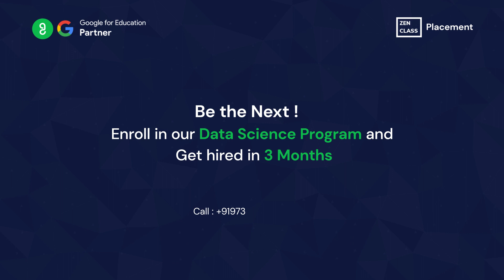Jayabharathi | How I Started My Career in IT Industry | Data Science Program| Zen Class Official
Our heartfelt congratulations to our GUVI grad, Jayabharathi Ravi, on her excellent success 🎉
Wish you the best in your role as Software Engineer at Juhomi
Be the Next!

Grab this limited-time opportunity & get trained by IIT Professors and Industry-Proficients in this IIT Certified Advanced Programming & Data Science Program.

✔  IIT-M CCE Certification for Advanced Programming